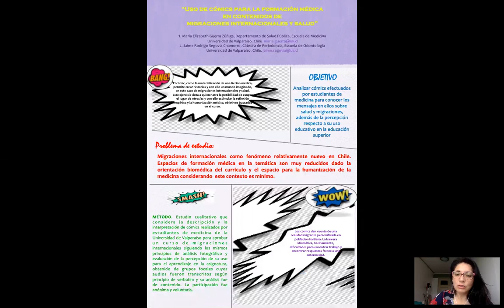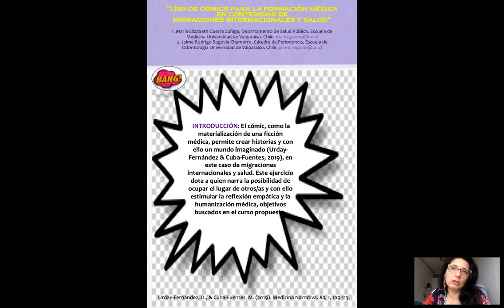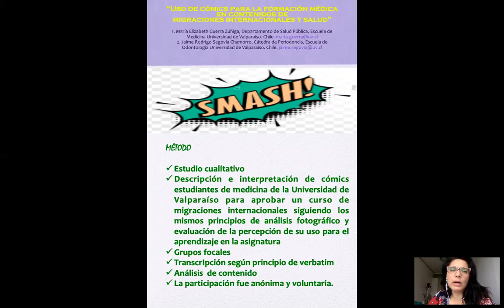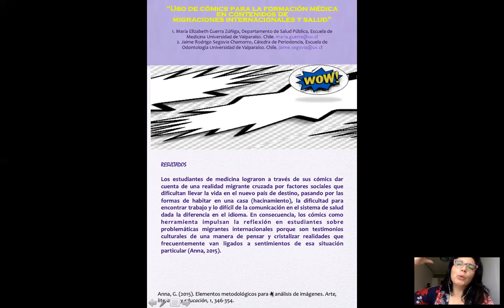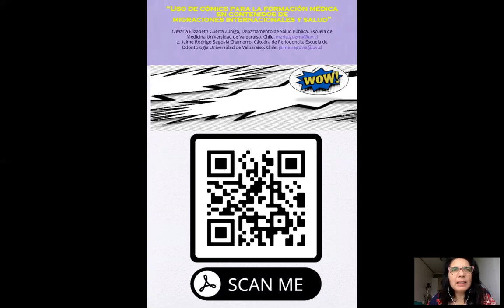Poster - Uso de Cómics para la Formación Médica en Contenidos de Migraciones Internacionales y Salud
Poster de 1er Congreso Virtual AMFEM: La educación médica ante los desafíos de la sociedad.
7-9 de Octubre 2020.

Autores: Maria Guerra-Zúñiga, Jaime Segovia-Chamorro
Facultad de Medicina, Universidad de Valparaíso, Chile.